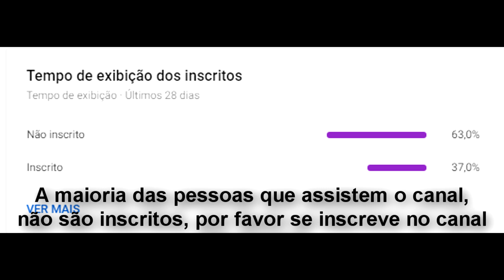Novos onibus da Piracicabana pro DF!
Buenas meus amigos, hoje eu trago novos onibus da piracicabana, ainda não sabemos qual é o chassi dele... Recebemos essas imagens no grupo, não são eletricos!!